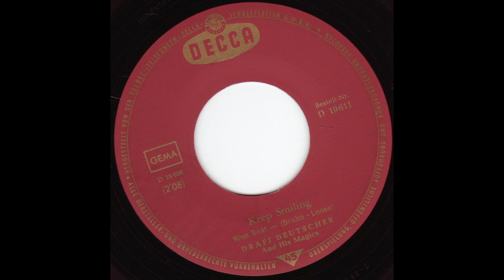Drafi Deutscher - Keep Smiling